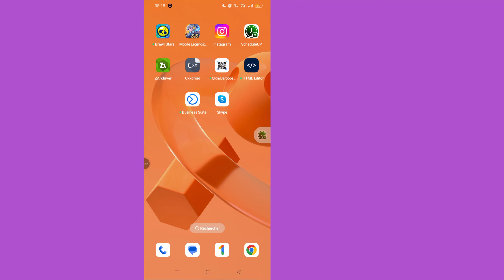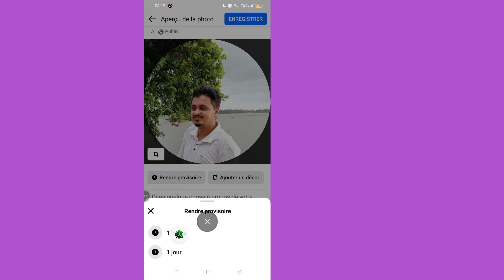Comment définir une photo de profil temporaire sur Facebook || Créer une photo de profil temporaire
Dans cette vidéo, nous vous guiderons à travers les étapes simples pour définir une photo de profil temporaire sur Facebook ! Que vous souhaitiez célébrer une occasion spéciale, montrer votre soutien à une cause ou simplement essayer un nouveau look pendant une durée limitée, une photo de profil temporaire est une excellente option. Suivez-nous pendant que nous vous montrons comment la configurer en quelques étapes simples. Parfait pour les utilisateurs de bureau et mobiles, et aucune compétence technique n'est requise !
Comment définir une photo de profil temporaire sur Facebook

* AVERTISSEMENT ANTI-PIRATERIE *
Ce contenu est protégé par les droits d'auteur de Programmer Monir. Toute reproduction, redistribution ou téléchargement non autorisé de ce matériel est strictement interdit. Des poursuites judiciaires seront engagées contre ceux qui violent les droits d'auteur du matériel suivant présenté ! Profitez-en et restez connecté avec nous !

--Copyright
@Programmer Monir
Ne publiez pas une partie ou l'intégralité de la vidéo sous quelque forme que ce soit sur d'autres chaînes vidéo.